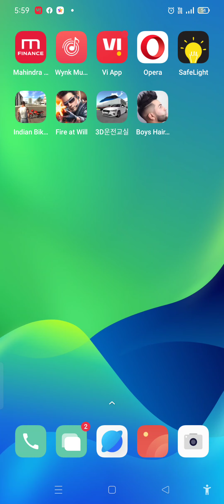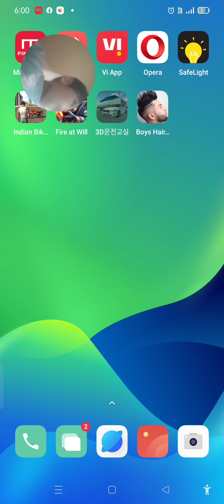how to get Bugatti bolide